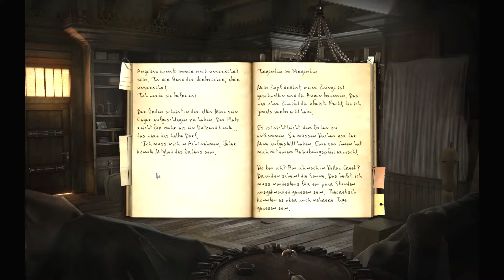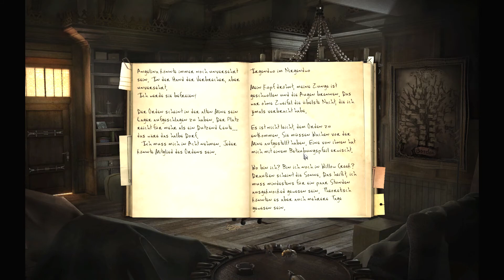Let's Play BLACK MIRROR 2 #27 Eine Kindheitserinnerung? [Deutsch]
Black Mirror 2: Reigning Evil
Folge #27 Eine Kindheitserinnerung?

Da waren wir schon fast in Freiheit und ätsch doch nicht. Ab zurück in die Gefangenschaft. Wenigstens sorgen unsere Entführer für ein bisschen Abwechslung und einen angenehmen Tapetenwechsel. Sie gönnen uns deutlich mehr Komfort, Freiraum, etwas frische Luft, einen Geist… bitte was? Drehen wir langsam durch?

Genre: Point & Click Adventure / Horror / Mystery
Plattform: PC
Entwickler: Cranberry Production
Publisher: THQ Nordic, (dtp entertainment)
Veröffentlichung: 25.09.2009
Hinweis: Dieses Spiel ist nur für Personen ab 12 Jahren empfohlen.